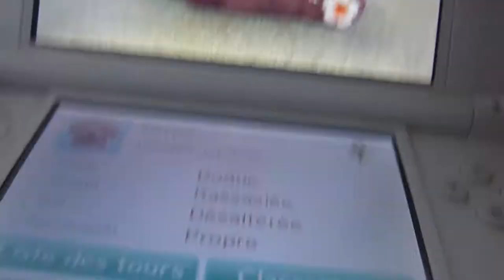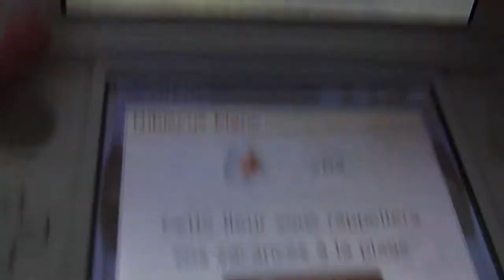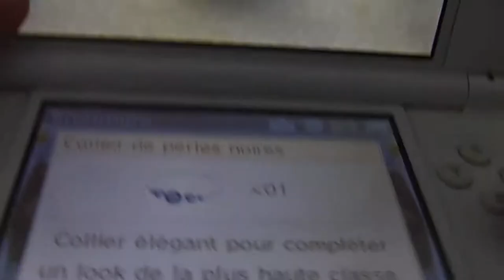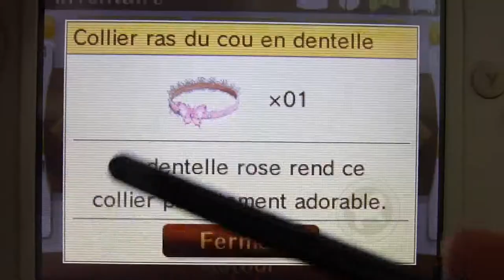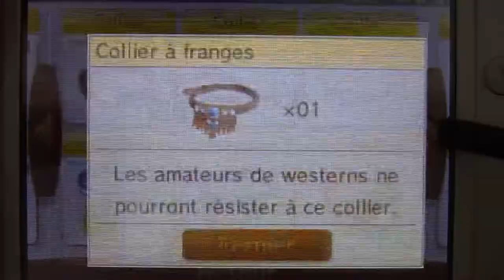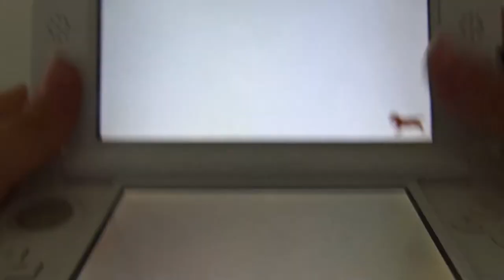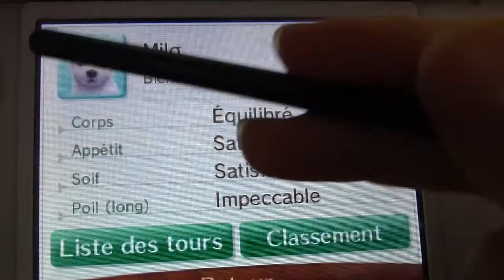Présentation de mes animaux et de mon inventaire sur Nintendogs+Cats ♥︎🐶🐱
Bonjour, Je m'appelle Eva .♡

Je film avec un Lumix 📷

Ma DS est une Nintendo 3DS XL.

Je fais mes montages avec Final Cut Pro et Imovie 💻

J'espère que la vidéos t'aura plus si tu as d'autre idées de vidéos mais la en commentaire,  je l'as réaliserais avec plaisir. 😍